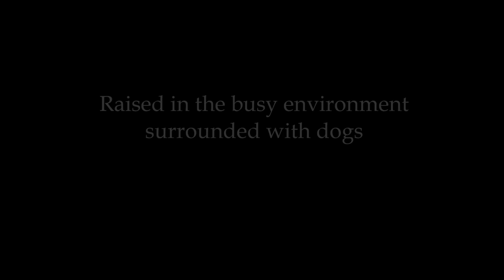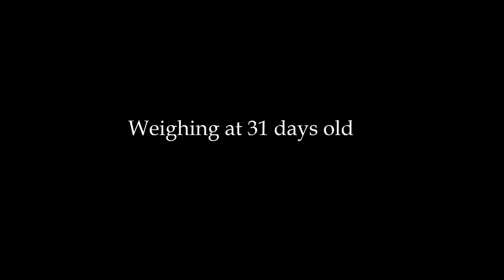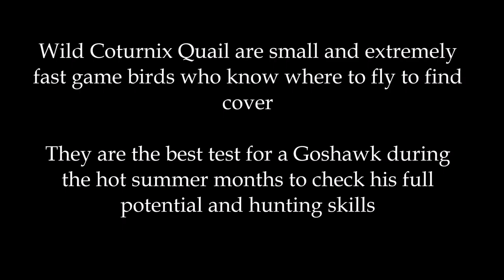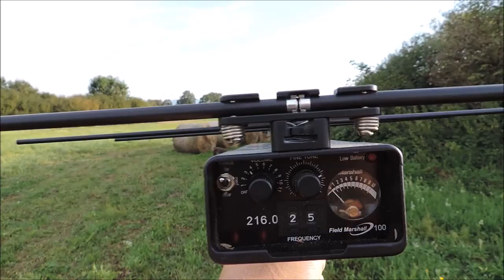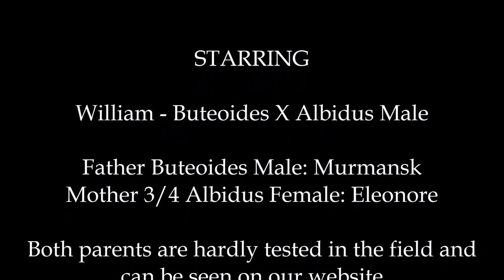Imprint Goshawk - William Buteoides X Albidus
Goshawk's Farm raised imprint male goshawk Buteoides X Albidus.
Coming out of the best carefully selected bloodlines we are producing goshawks whose parents are hardly tested in the field before they entered in the breeding program.
William is going to be our new semen donor and he was imprinted and firstly tested in the field.